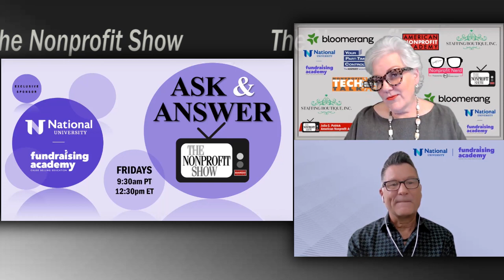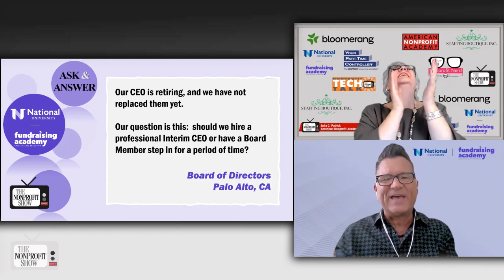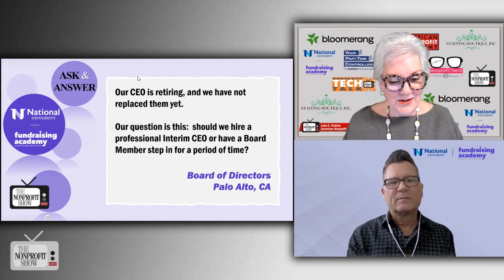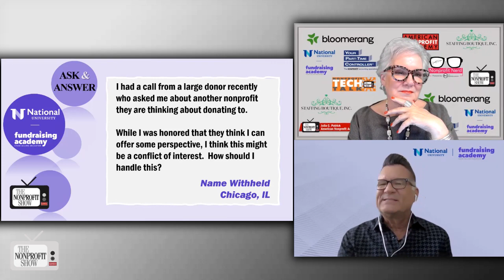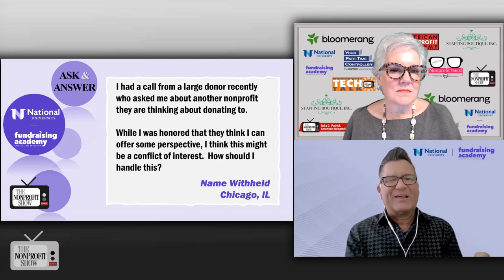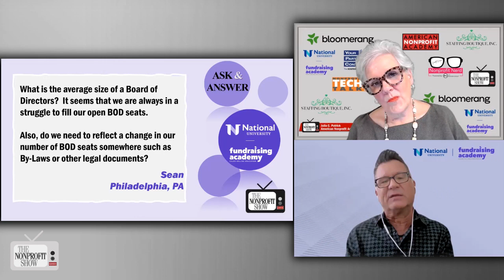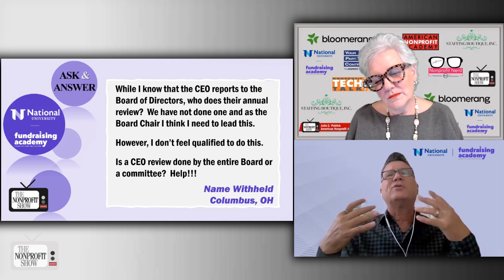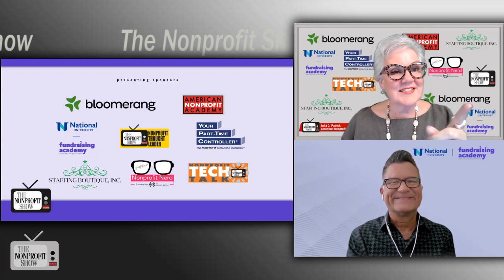Questions From Nonprofits ( Volunteers to board leadership)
From interim nonprofit CEO’s transition strategies, charity volunteer non-disclosure agreements, nonprofit CEO review process, to nonprofit leadership and governance, host Julia Patrick and guest host Tony Beall, tackle this week's questions from nonprofits:

Interim CEO or Board Member: A board in Palo Alto is facing a CEO retirement without a replacement. They're debating whether to hire an interim CEO or have a board member step in. Tony advises going for an interim CEO if the budget allows. He suggests a minimum of six months for the interim role and emphasizes clear expectations to avoid too many changes during this transition period.

Volunteer NDAs: Charlie from San Antonio, TX, running a Human Services shelter, wonders if requiring volunteers to sign non-disclosure agreements (NDAs) might discourage them. Tony suggests integrating NDAs into the volunteer application process for convenience. He highlights that NDAs can be vital to protect the organization's interests.

Donor Perspective on Other Nonprofits: An anonymous submission from Chicago describes a major donor asking about donating to another nonprofit. Tony encourages embracing the trust implied by the donor's question. He advises encouraging the donor to seek similar qualities in the other nonprofit while expanding their philanthropic footprint.

CEO's Annual Review: An anonymous question from Columbus, OH, addresses who should conduct the CEO's annual review and how to do it. Tony recommends that the board chair lead the process and suggests forming a smaller committee for efficiency. He emphasizes the importance of a CEO self-appraisal and a committee review to ensure a thorough evaluation.